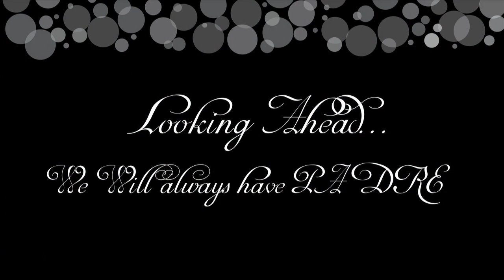PADRE Foundation: Looking Back. Looking Ahead.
For over 25 years the PADRE Foundation has provided unconditional love and support for children and teens living with Type 1 Diabetes (T1D).  for more information and about how you can positively change a life of a child living with T1D. Together we are going to make a difference!